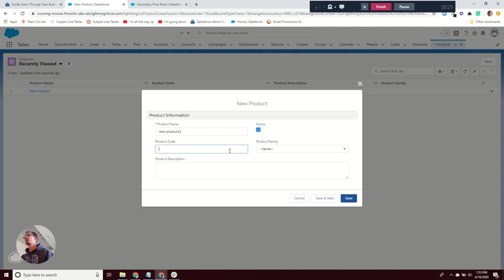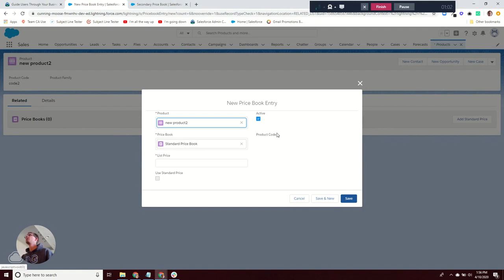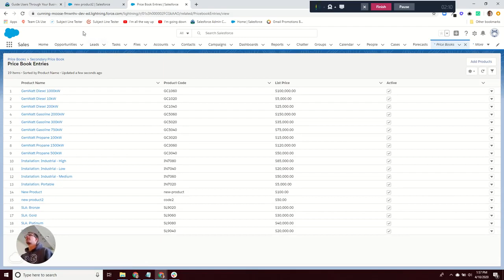How to Add Prices to Your Products in Salesforce Through Pricebooks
In this video I walk through how to associate prices to products in Salesforce. It took me a second to learn but is easy to figure out when you understand the idea of a price book.